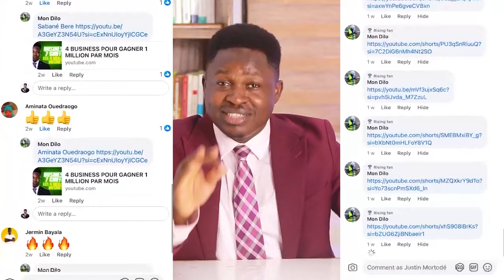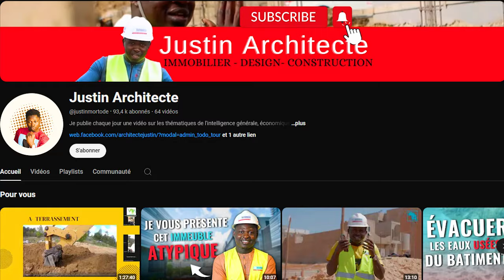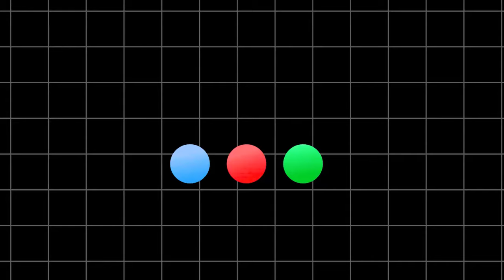3 STRATEGIES POUR PERCER SUR LES RESEAUX SOCIAUX